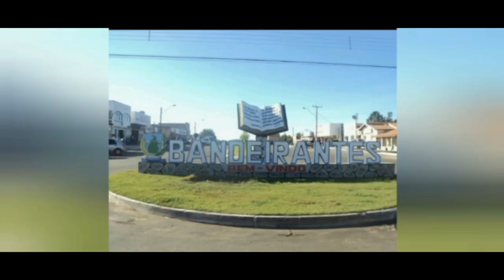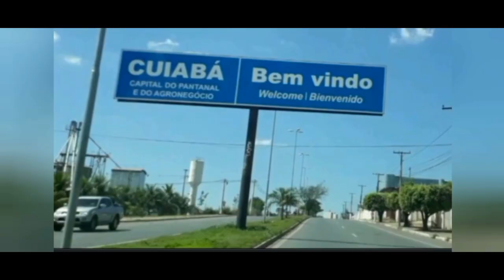Trepada em Cuiabá - Vomit Bucetation (GACHA VIDEO)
Vomit Bucetation is a Brazilian pornogrind band created by Big Richard and Stick, all lyrics are by lead singer Mané da Zona.

Vomit bucetation names their sound as Bregagrind, a new genre created by them.

The band was created on 7/10/2021

Band logo: Aurélio Lara

single cover art: Stick

Special thanks to guitarist Dino for the support, so we can get here

Country: Brazil
Genres: Pornogrind, Bregagrind
Release: 07/10/2022

Band Members:

Mané da Zona - Vocals
Stick - Bass
Dino - Guitar
Big Richard - Drums

┝┈──╼⊳⊰ 𖤍 ⊱⊲╾──┈┥

Vomit Bucetation é Uma banda brasileira de pornogrind criada por Big Richard e Stick, todas as letras são do vocalista Mané da Zona.

Vomit bucetation nomeia seu som como Bregagrind, um novo gênero criado por eles.

A banda foi criada em 10/07/2021

Logo da banda: Aurélio Lara

arte da capa do single: Stick

Agradecimento especial ao guitarrista Dino pelo apoio, para que possamos chegar até aqui

Pais: Brasil
Gêneros: Pornogrind, Bregagrind
Lançamento: 07/10/2022

Membros da banda:

Mané da Zona - Vocais
Stick - Baixo
Dino - Guitarra
Big Richard - Bateria